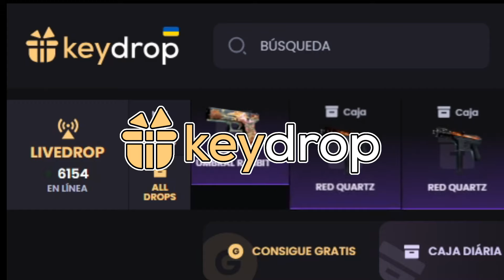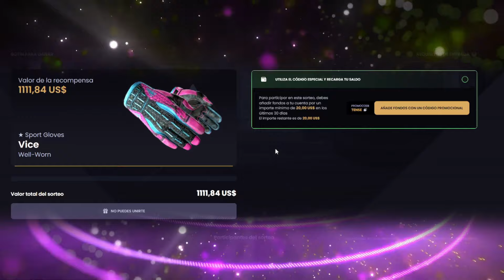TeNSe y Los seres iluminados por el Green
Usa el código TENSE para un 10% mas en todos tus depósitos y si es la primera vez recibirás 0.50$

                            TENEMOS DOS SORTEOS EN KEYDROP ACTIVOS

Comenta darle a Like y subscribete :)

TODOS los días en directo en twitch y kick :)